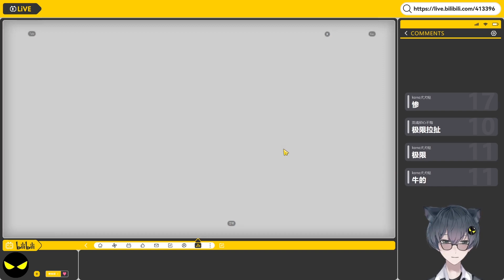【时风】第十章开启！后续内容等配音再录吧！无期迷途实况#25